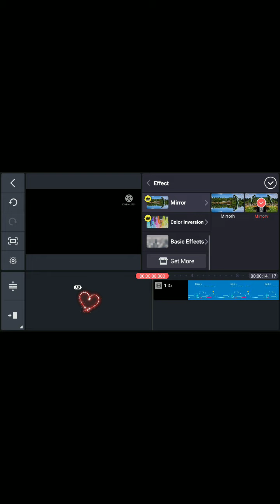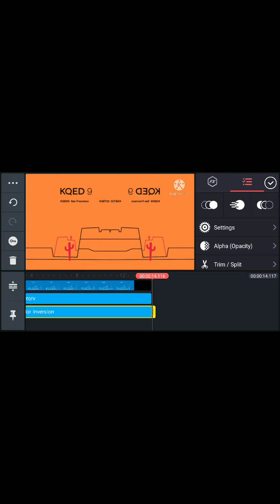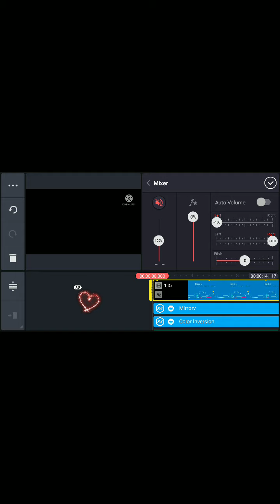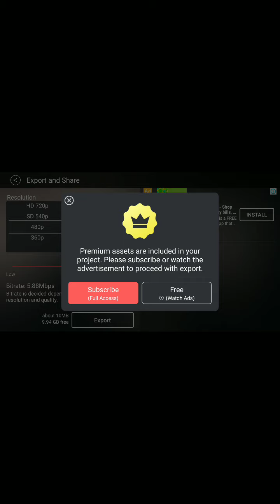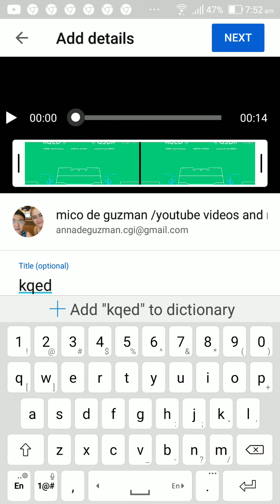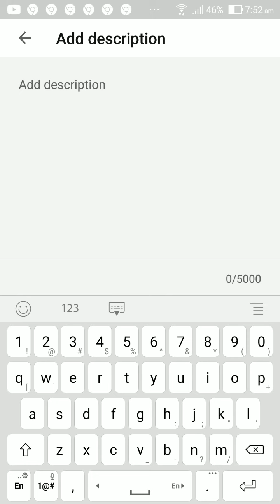how to make g major 19 on kinemaster